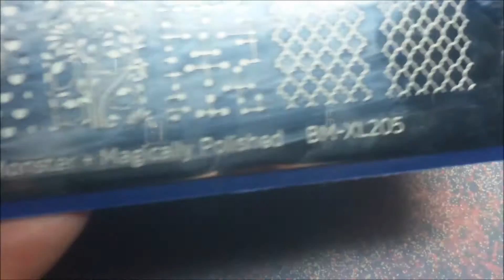Dry Brush Nail Design| Triangle Stamping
Wow, I havent done a dry brush yet!! I loved it!!
Any questions please ask 👌
I purchased all items unless otherwise noted 💵
I am not a professional and don't claim to be. I am inspired by many nail artists. I am not paid for using any products. I don't his for fun on my natural nails!
Item's Used:
~Base color, Pure Ice.. Take a Glint
~Dry brush colors, Salon Perfect... Island Escape & flamingo flair
~Bundle Monster plate BM XL205
~Colour Alike Stamping Polish... B.a Sunset
~B. Loves Plates Stamper